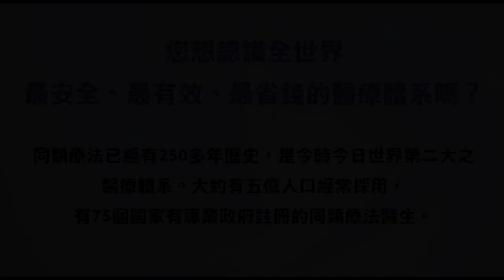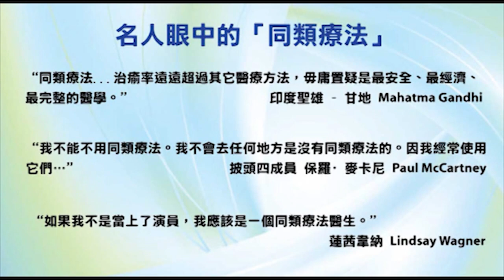香港出路〈經濟篇〉- 2008年11月5日播出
內容：金融海嘯後遺症 - 美元大崩潰
主持：袁大明 自然療法醫生、甘永賢、李穎康
嘉賓：麥寶文（資深會計理財人）